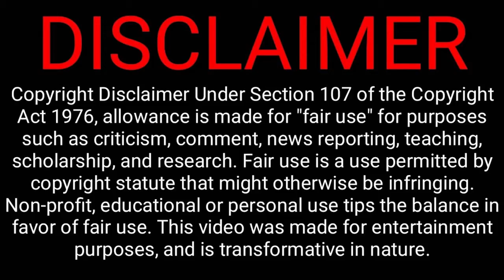useful kitchen organization makes your life happy #2 | Atoz home gadgets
Welcome to Atoz home gadgets useful kitchen organization that makes your life happy
useful kitchen organization makes your life happy
🛒👇Here Are The Some Products Links🛒😍

00:08

00:26

00:43

00:56

01:07

01:18

01:27

01:43

01:56

02:08

02:19

02:34

02:47

02:59

03:13

03:55

04:08

04:27

04:44

04:59

05:28

06:22

06:32

06:47

06:59

07:15

07:49

08:05

08:19

08:35

08:49

09:04

09:19

09:30

useful kitchen organization makes your life happy| Atoz home gadgets